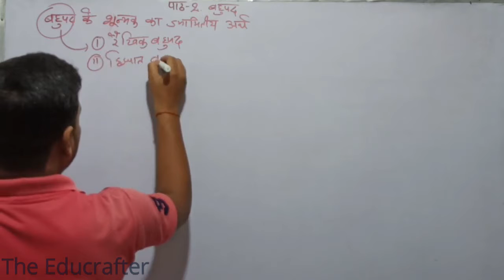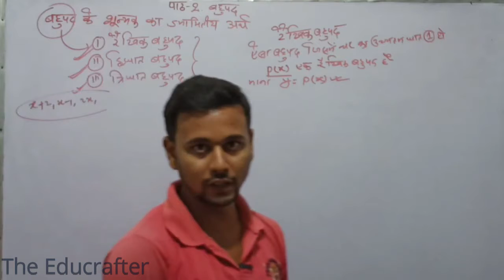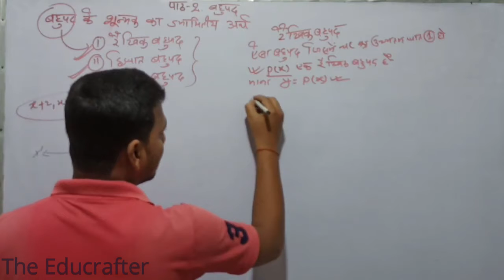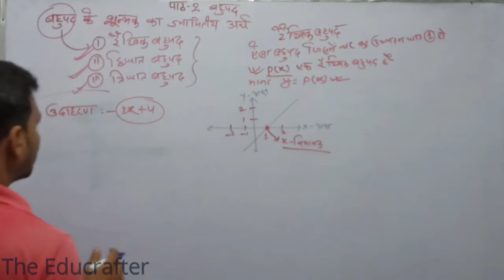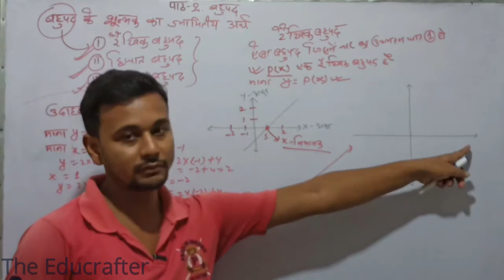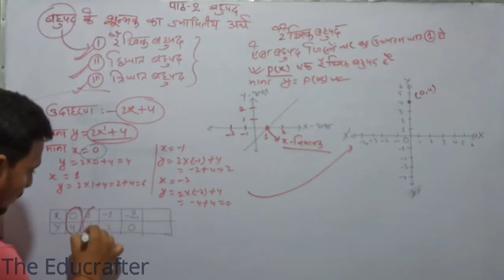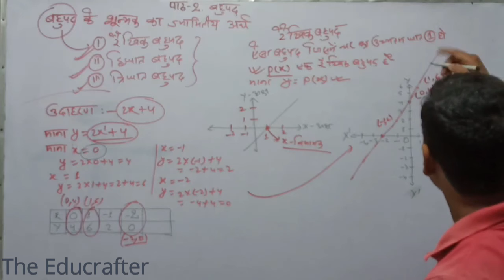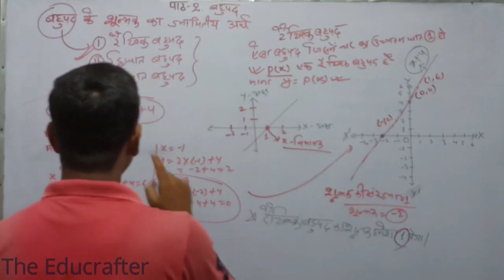बहुपद//भाग- 19// रैखिक बहुपद के शून्यक का ज्यामितीय अर्थ//the Educrafter// raushan sinha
hi
polynomial understand with graph
linear polynomial by graph class 10
graph of linear polynomial by raushan sinha
graph of linear polynomial by the Educrafter
graph of linear polynomial class 10
graph of polynomial
geometrical meaning of polynomial
geometrical meaning of linear polynomial